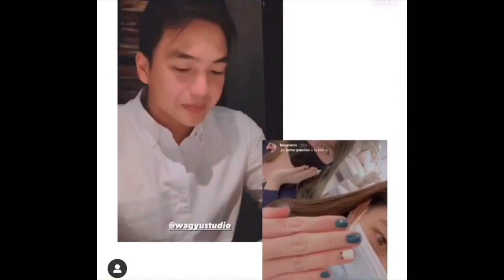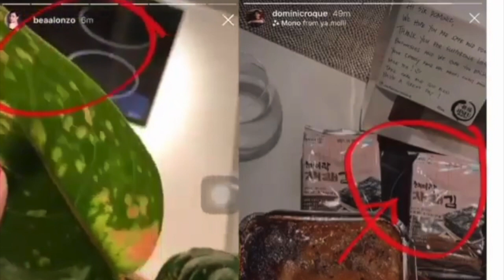Bea Alonzo and Dominic Roque Spotted TOGETHER 2021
Bea had been spotted numerous times with rumoured boyfriend dominic. I wish all the best for bea and dom!